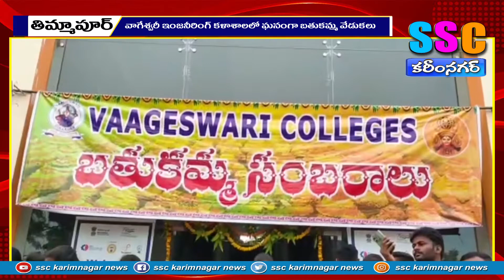ఘనంగా వాగేశ్వరీ బతుమ్మ...SSC NEWS KARIMNAGAR 30-09-2022